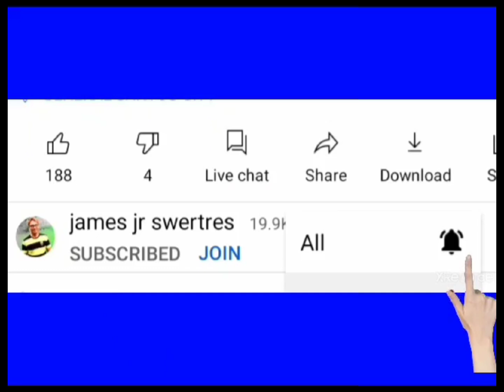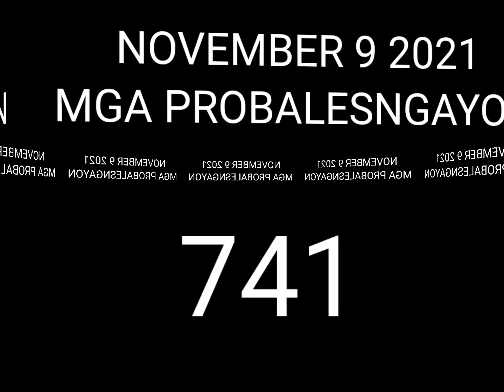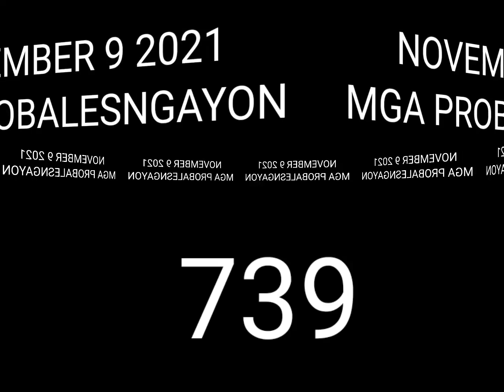SWERTRES 3D PROBABLES TODAY NOVEMBER 9 2021#probables